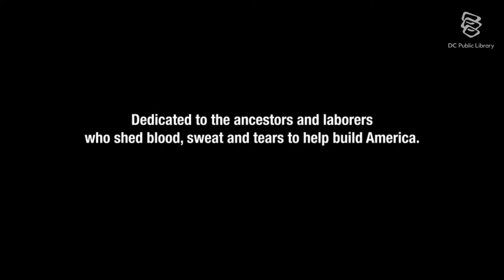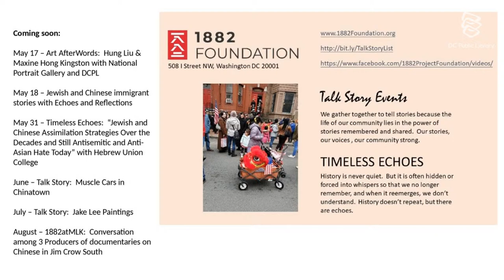Live at MLK Library: Dear Corky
For Asian Pacific Islander Heritage Month, please join the Library and the 1882 Foundation for a special discussion of the life of  the “undisputed, unofficial Asian American photographic laureate” Corky Lee.

After the film, AAJA-DC board member Moriah Balingit will moderate a panel discussion with the filmmaker and several DMV-area photojournalists: Shuran Huang (work published in NYT, WSJ, Reuters and more), Kent Nishimura (LA Times), Francis Chung (Politico/E&E) and J.M. Giordano (work published in NPR, ProPublica, Al-Jazeera and more).